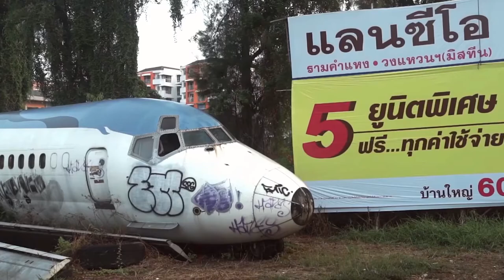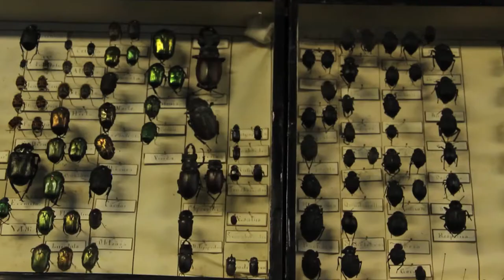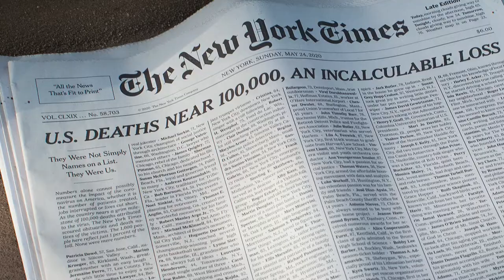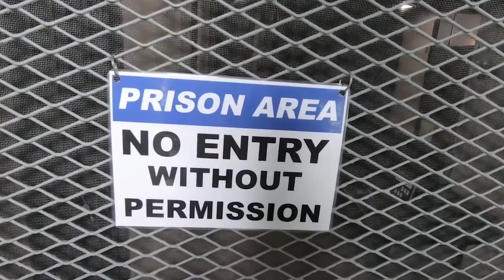10 Crazy Things you will only experience in Thailand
If you are looking for somewhere exotic with amazing beaches, great weather, and amazing food Thailand should be at the top of your list. Thailand is the top tourist destination in Southeast Asia with nearly 40 million tourists each year. Thailand has a perfect blend of exotic culture while still being comfortable enough for new travelers looking to get their feet wet.

There are a lot of amazing things to do in Thailand and you are guaranteed to leave the country with some incredible stories. To give you a taste of what’s in store we have made a list of 10 crazy things unique to Thailand.